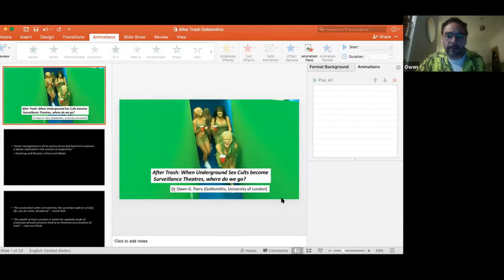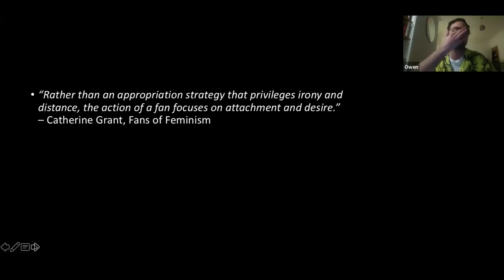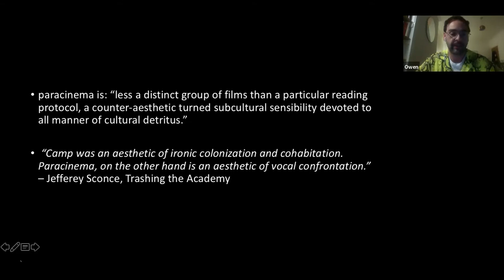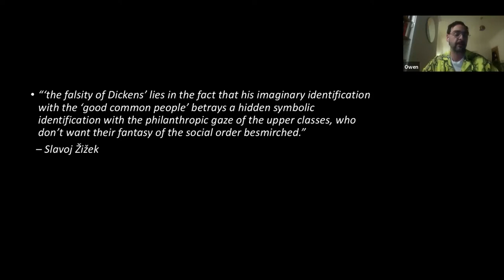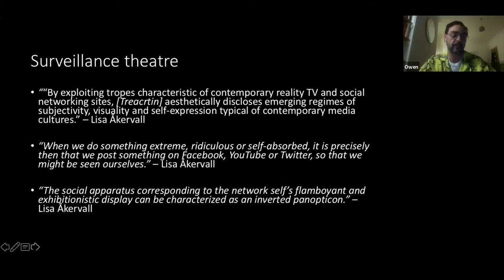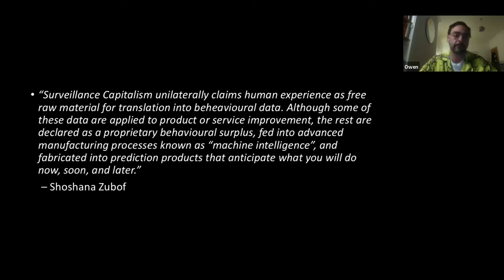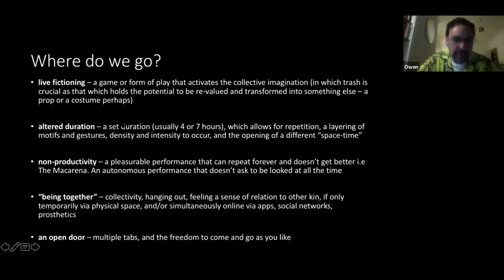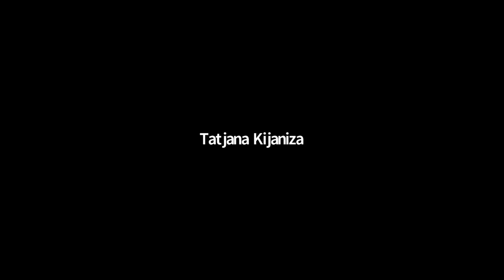Agitation, super-saturation and trash: Adam Alston and Owen Parry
This panel was held online on 23 March 2021, and was co-presented by The Performance Research Forum @ Goldsmiths and Staging Decadence, with support from the Arts and Humanities Research Council. Titles and abstracts below.

ADAM ALSTON: Capitalism, decadence and excess in contemporary theatre.
This paper is prompted by the staging of agitated bodies and super-saturated scenography in contemporary Japanese performance. I’ll be surveying the strategies used by two Japanese theatre makers - Toshiki Okada and Toco Nikaido - to engage with the excesses of twenty-first-century capitalism in the 2010s, making the case that their work evinces a peculiarly ‘decadent’ aesthetic well-suited to exploring these excesses. I’m particularly interested in the tempos and intensities of productivity. ‘Project Speed’ and ‘turbo-charging the economy’ have fast become political watchwords in the wake of the pandemic, just as inequality has been brought into even sharper relief as the productive intensity of different sectors ramps up, or comes to a grinding halt. But what is there to learn from the staging of freneticism and inertia in the years between crises, and what can it tell us about issues that run deeper than the pandemic’s immediate economic impact? Drawing on fields of competing interests and prejudices both inside and outside of Japan, ranging from conservative diagnoses of the ‘decadent society’ (Douthat 2020) and the ‘degeneracy’ of otaku superfans, to anti-productivism in Japan’s various ‘schools of decadence’, I’ll be approaching decadence as a stage upon which cultural values are forged, appropriated, contested or undermined: a stage that has much to teach us about the outmoded valorisation of speed and productivity in twenty-first century capitalism.
Bio: ADAM ALSTON is Senior Lecturer in Modern and Contemporary Theatre at Goldsmiths, University of London. He is an AHRC ECR Fellow and Principal Investigator of Staging Decadence: Decadent theatre in the long twentieth century, is co-editor of a forthcoming issue of Volupté: Interdisciplinary Journal of Decadence Studies on ‘Decadence and Performance’ (Winter 2021), and author of a forthcoming monograph provisionally titled Decadence, Capitalism and Excess in Contemporary Theatre (Bloomsbury, 2023).

OWEN PARRY: After Trash: When Underground Sex Cults become Surveillance Theatres, where do we go?
My paper explores how trash, waste and excess have been taken up as a generatively queer methodology in expanded performance practice. From the compulsive and anarchic ‘mouldy labours’ of Jack Smith – a pioneer in Performance Art in the 1960s – right through to its more recent re-deployment as compulsory performance in the ‘If Facebook had a nightmare, it would look like this', movies of Ryan Trecartin. Using Jeffrey Sconce’s concept of ‘para-cinema’ in media studies to describe the underground practices of trash cinema, I map out a shift in intent, purpose and status of trashy performance in networked cultures. In doing so, I aim to pose questions about the renewed uptake of the trashy, low-fi, and the poor in surveillance capitalism, and to propose an alternative to trash's incorporation/sublimation into the neoliberal agenda via examples from my own performance practice. I argue that the potential of trash to be re-valued and transformed into something else denotes its appeal and power to activate the collective imagination.
Bio: OWEN G. PARRY is an artist and researcher working in contemporary theatre, live art, and visual and digital processes. He is a Researcher on the Staging Decadence project (Goldsmiths, UoL), and an Associate Lecturer in Fine Art, Critical Studies at Central Saint Martins.